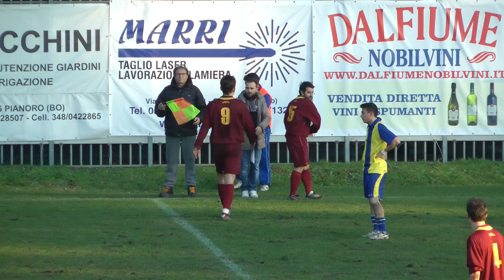Libertas - Ponticelli 3-0 SINTESI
Si consiglia la visione con Google Chrome
Libertas Castel S Pietro - Ponticelli  3-0  SINTESI
Campionato 2°Categoria BOLOGNA Girone M 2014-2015
Ponticelli in maglia Giallo-Blu.
partita giocata il 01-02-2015 allo stadio comunale di Castel San Pietro
Ritengo Ottimo l'arbitraggio dell'incontro.